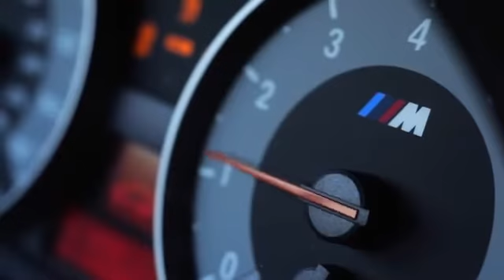bmw drift mur